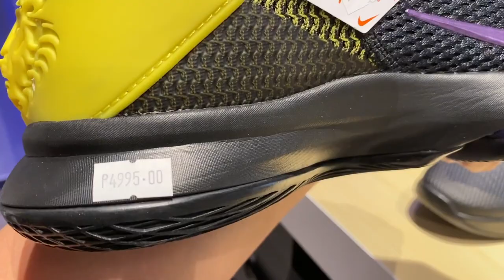PANALO DIN ANG PROMO DITO SA INTERSPORT! GANDA NG BASKETBALL SNEAKERS DITO!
DAMI DIN MAGAGANDANG SNEAKERS DITO SA INTERSPORT SA VERTIS NORTH! ANG MALUPIT MERO PA SILANG PROMO!

LOCATION: INTERSPORTS, AYALA MALLS VERTIS NORTH

MAKE SURE YOU WATCH THE VIDEO COMPLETELY IF YOU WANT TO JOIN THE GIVEAWAYS!

2 WINNERS OF PHP 10,000 EACH

Mechanics:

- WATCH and LIKE every single one of our videos (FULL) in 2020 until Feb 29, 2020
- Comment your IG Handle and your Location on ALL the VIDEOS including the LIVESTREAMS
SNAPCHAT: Check our SNAPCODE on the L+S Group Announcements
TIKTOK: Check our TIKTOK CODE on the L+S Group Announcements

- Comment your IG Handle, location and ROYAL SPORTING HOUSE

Mechanics:

Lifestyle and Sneakers: @lifestyleandsneaker
Got Goods Toys: @gotgoodstoys
- Comment FUNKO GIVEAWAY BY GOT GOODS TOYS with your IG handle and location on this video